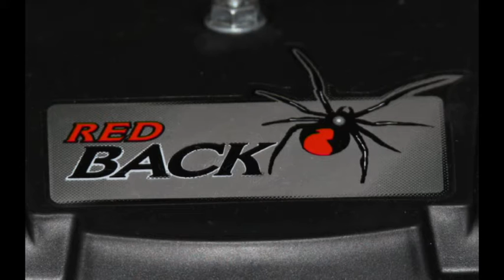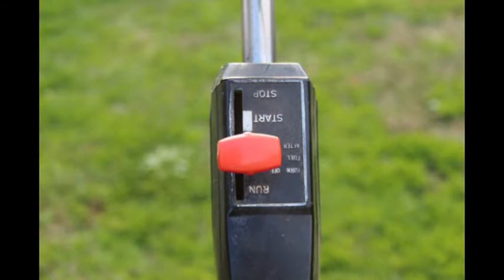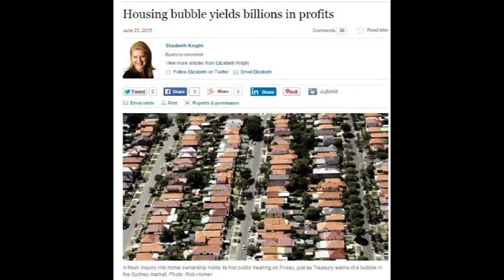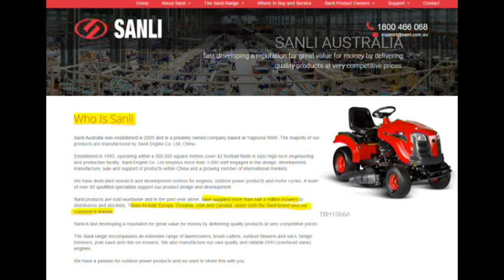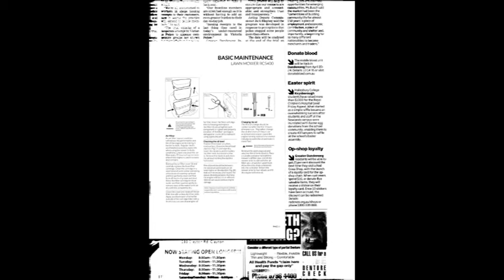Sanli Redback Mower RCS400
A look at the Sanli Redback RCS400 4 stroke Push mower. I purchased this in June 2015 at a bargain price. By and large I'm very happy with this purchase. You could not make it for that catalog offerl price. From what I do know about engineering this unit appears to be great value but is it an improvement on the trusty & legendary VICTA's for keeping Australian lawns , weeds , concrete , tree roots and stumps neat and tidy.  With Solid blade mowers like this you do need to be mindful that damage to the mower driveshaft is far more likely than pivot blades. So Don't go bush bashing with this mower as you would with your trusty old 2 stroke. But for taking the top of the dandelions and a third  filling your council green bin once a fortnight this should be quite fine I think.